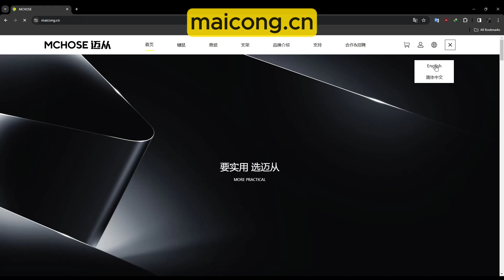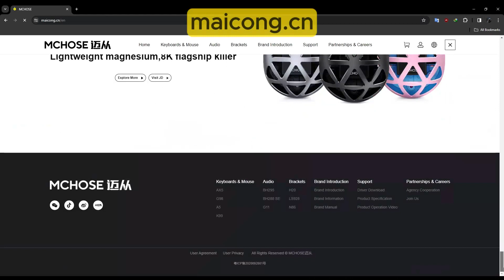✅ mchose a5 driver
maicong.cn